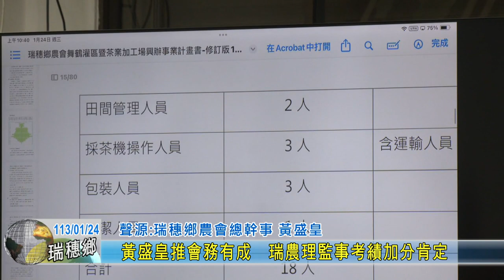20240124 03黃盛皇推會務有成瑞農理監事考績加分肯定